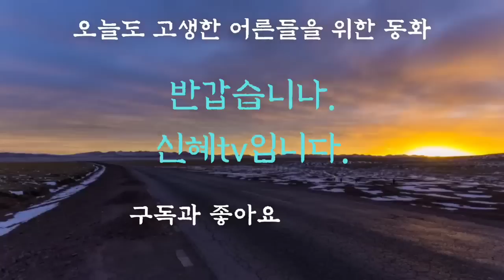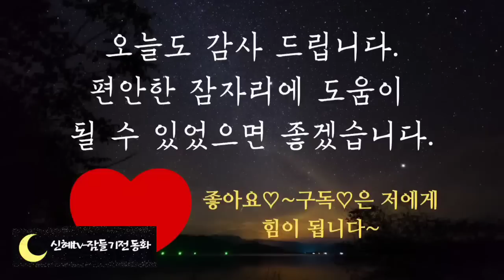어른들을 위한 옛날이야기/중간광고없음/새신랑의 넓은 마음/전래동화/오디오북/수면동화/옛날이야기/동화/동화모음/신혜tv/설화/민담/야담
인트로,인사-(0:00)
새신랑의 넓은 마음-(00:15)
이야기정리,의견-(3:04:10)

포인세티아의  이야기는 포인세티아의 전설을 각색한 것입니다.
포인세티아는 전설 때문에  크리스마스를 상징하는 꽃이 되었습니다.
 꽃말도 축복합니다. 축하합니다 라는 뜻이지요.
 미국이나 유럽에서는 크리스마스 선물로 포인세티아를 주는 사람들이 많다고 합니다.
 파랗고 빨간잎이 별모양으로 어울려져 크리스마스와 잘 어울립니다.
그래서  크리스마스 트리를 장식할 때도 많이 쓰인답니다.
 이 이야기는 멕시코의 옛날 이야기였어요.
 이 이야기를 읽으면서 크리스마스가 어려운 이웃과 함께 사랑을 나누는 날이라는것을 다시한번 생각하게 되었답니다.
오늘도 좋은꿈 꾸시고 편안한 잠자리 되시기를 바랍니다.